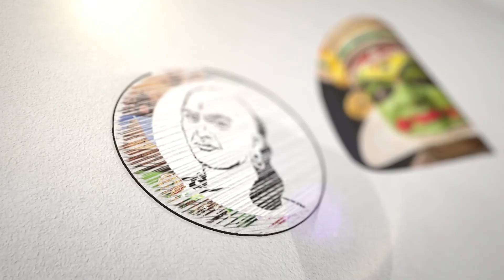புதிய இணையதளம்..RBI கொடுத்த Update!. | New Website Launched By RBI...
சாணக்யா!